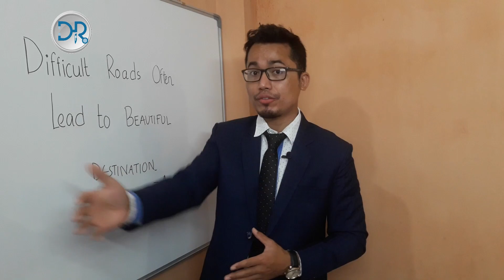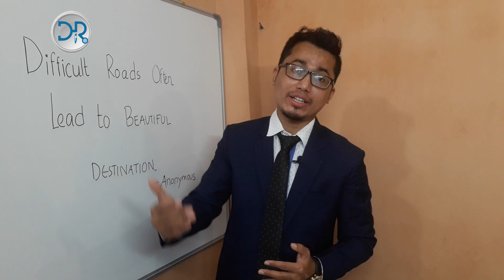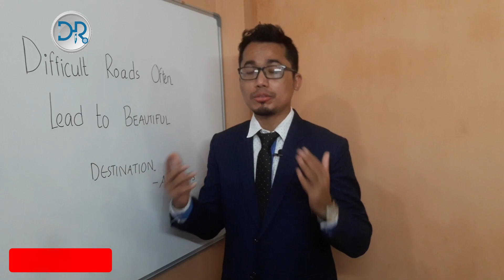COVID 19 : What Are The Long Term Effects Of Coronavirus In Human Body And Systems?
Thank you all for the love and support. God bless you all.

In this video:
a. What are the long term effects of coronavirus infection in human body and systems?
b. What are the long term effects of COVID 19 in human body even after getting recovered?
c. What are the long term effects of COVID 19 in heart?
d. What are the long term effects of COVID 19 in lungs?
e. What are the long term effects of COVID 19 in brain and nervous system?
f. What are the long term effects of COVID 19 in musculoskeletal system?
g. What are the long term effects of COVID 19 in mental status of human?
h. Heart and lung failure in covid19.